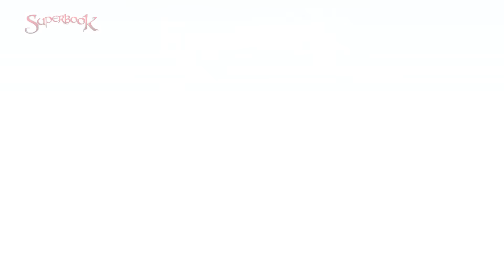Superbook App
The free Superbook Bible App is an exciting and easy to use tool that is specially designed to help you ensure that your children are exposed to faith-strengthening and character-building content.